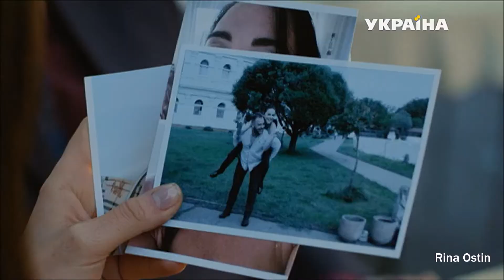Она заменила его жену